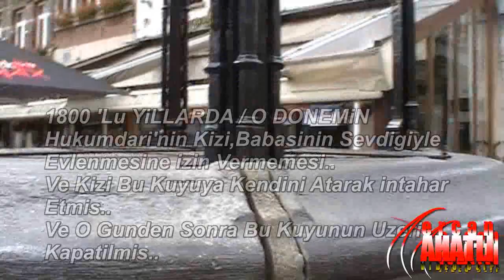BalKaN Kuchek "AGLAMA ANAKO "AGLAMA ANACIM / ismail Cakir Anako "Rumeli TV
Chalga 2019
Kuchek 2019
cocek 2019
cucek 2019
kiu4eci 2019
samo 2019
kabadan 2019
girnata 2019
ku4ek 2019
kucek 2019
Кючек 2019
ku4ek 2019
kucek 2019
kuchek 2019
kuchek
kucheka
kucheka in english
kuchekesha
kuchek dubai
kuchekar
kuchek 2019
kuchek koraba
kuchek dance
kuchekwa sare
kuchek pompa
kuchek 2019
kuchek praseto
kuchek 2019
kuchek krastavica
kuchuk hanem
kuchek asorti
kuchek arabiq
kuchek amerika
kuchek anam anam
kuchek anadola
kuchek arabia
kuchek antika
kuchek azis
kuchek cak cak
kuchek cikita
kuchek chikita
kuchek cherno more
kuchek ciganski
kuchek cigulka
kuchek cocek cucek ku4ek
kuchek casino
kuchek cigulka remix by dj stanislavcho
kuchek chalga
kuchek download
kuchek dubai download
kathak dance
kuchek download mp3
kuchek dale
kuchek dubai remix
kuchek devqtka
kuchek dede
kuchek ercan ahatli
kuchek evropa
kuchek ercan
kuchek edvin
kuchek eto idva ivo
esnaf kuchek
eh kuchek
edvin kuchek 2019
ei kuchek
emo kuchek
kuchek feriq
kuchek feria
kuchek facebook
kuchek fantaziq
kuchek florin
kuchek florentin
kuchek fl studio
kuchek gimnastika
kuchek gaida
kuchek gemnastika
kuchek horo
kuchek hit 2019
kuchek hamburg
kuchek husqvarna
kuchek harmanli
kuchek italia
kuchek istarvahme konq
kuchek instrumental
kuchek izvinqvam se
kuchek ionika
kuchek izolaciq
kuchek igrae
kuchek instrumentala
kuchek iordan iliev
kuchek jelezari
jessica kuchek
jordan kuchek
julia kuchek
jamaika kuchek
jiguli kuchek
kuchak khan
kuchek kabadan
kuchek kokoshka
kuchek lena magdalena
kuchek lopata
kuchek london
kuchek lele male
kuchek lamborghini
kuchek lale lale
kuchek live
kuchek levski
kuchek lesh
kuchek ludnica
kuchek mp3 download
kuchek music
kuchek mix 2019 mp3
kuchek meaning
kuchek mlad merindjei
kuchek mix
kuchek mp3
kuchek nervi
kuchek new
kuchek natasha
kuchek nirvana
kuchek nokia
kuchek noti
kuchek orgazam
kuchek orgazum
kuchek opa
kuchek olimpiada
kuchek poker
kuchek palmite
kuchek qk
ягоди кючек
kuchek qko
qgoda kuchek
kuchek remix
kuchek remix 2019 by florin dragusin download
kuchek ramzi
kuchek simson
kuchek sali okka
kuchek sladurana
kuchek sofiq
kuchek salata
kuchek sali okka 2019
kuchek sopa
kuchek samo kabadan
kuchek s8
kuchek tranquila
kuchek tube
kuchek ti si mlad merindjei
kuchek tatrata
kuchek tranquila 2019
kuchek tigre
kuchek uroci
kuchek underground
ubai kuchek
undergraund kuchek
ork.universal kuchek
кючек урок
ork.univers kuchek podigrafka
kuchek vihar
kuchek varna
kuchek vai vai
kuchek vbox7
kuchek vidimo dovolni
kuchek video
kuchek vihura
kuchek vbox
kuchek wikipedia
kuchek wiggle
wwe kuchek
www kuchek kom
windows kuchek
варна кючек
dj volume kuchek
kuchek xxl
kuchek xoro
experia kuchek
kuchek youtube
kuchek yonika
yak kuchek
kuchek zurna
kuchek za zimata
Ork 2019
Ork
BalKaN  █▬█ █ ▀█▀   Kabadan RadyoBu Kuchek 2019
ERCAN AHATLI * Hopsa AYHAN * ELNiNO FERDi AKKAYA * Dj SAMET KURTULUS * TUGi & Dj VLADKO Mix 2019 !